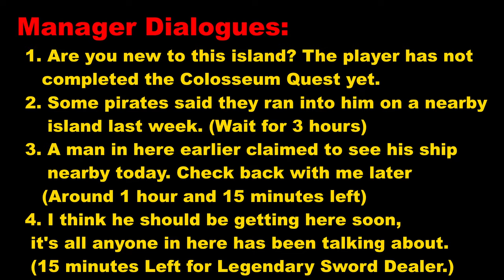How To Get Saddi Sword in Blox Fruits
Shisui is a legendary sword that can be bought from the Legendary Sword Dealer NPC in the Second Sea. You can buy Saddi for $2,000,000 money. To get the Saddi, you need to talk with the Manager at the cafe building to know, whether the Legendary Sword Dealer is spawned or not.